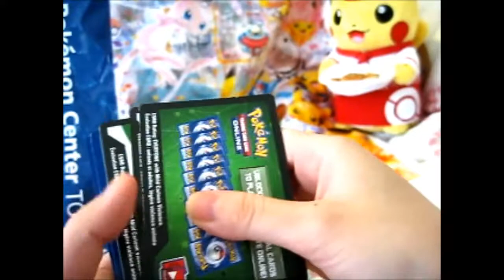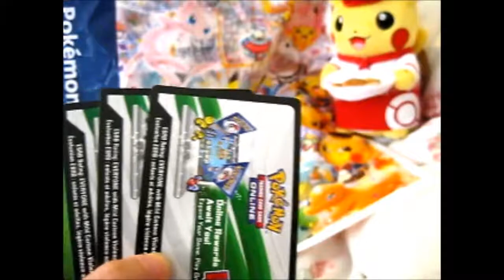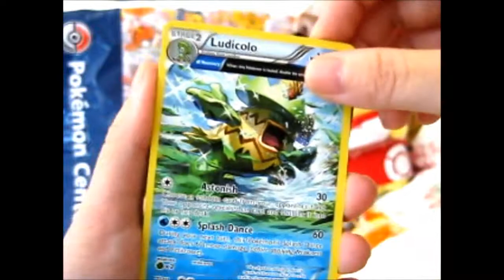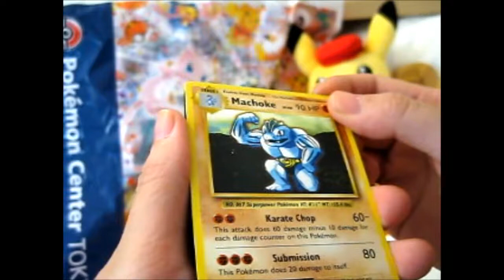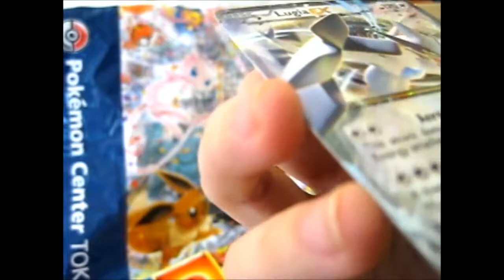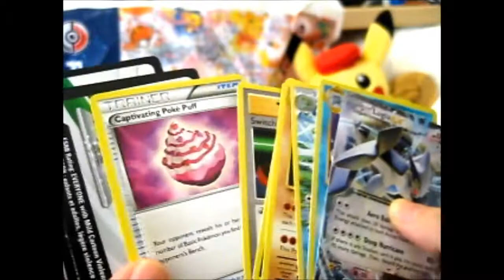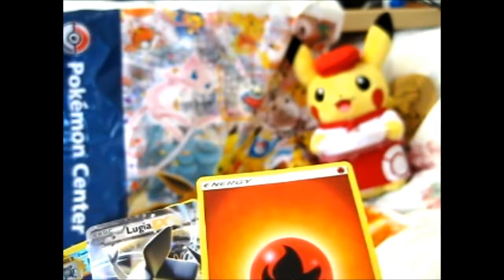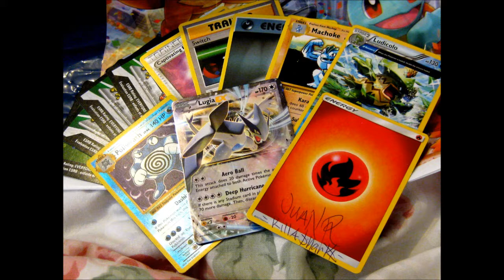PokéMail from Juan Rivera!!